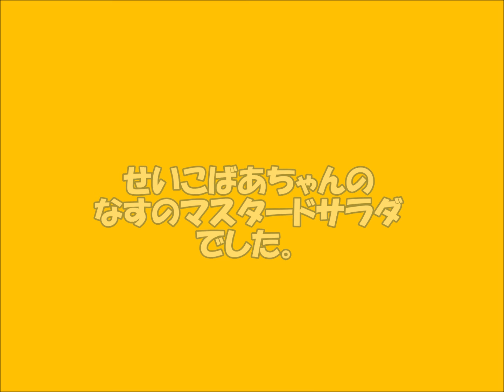なすのマスタードサラダ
シンプルです。なすを細かく薄切りにして、マスタードとレモンの
ドレッシングで和えれば、おいしい夏のサラダ。
パスタと和えれば、サラダパスタとしてサイコーです。